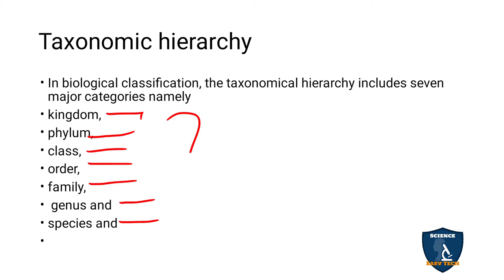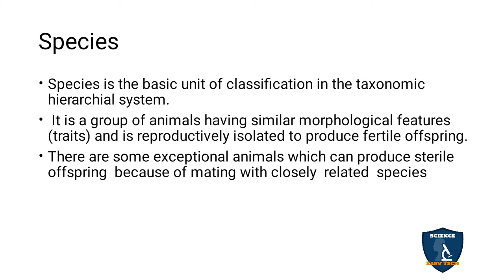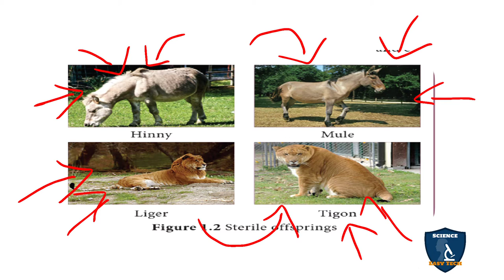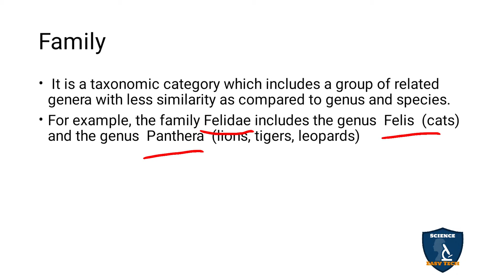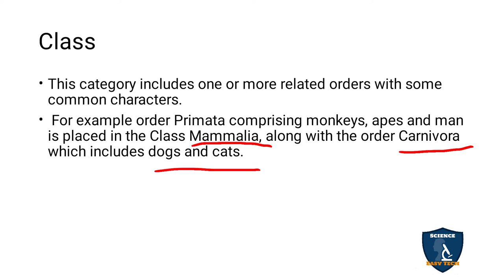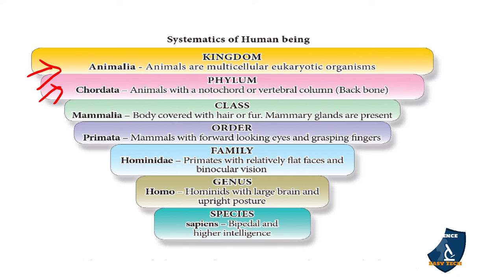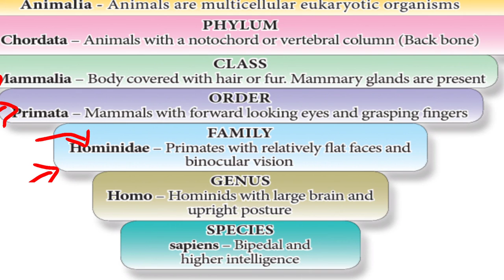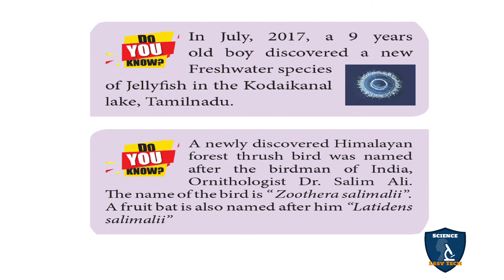Taxonomic Hierarchy in Tamil | The Living World | Zoology | Class 11 | TNSCERT | NEET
Taxonomic Hierarchy in Tamil | The Living World | Zoology | 11 Class | Science Easy Tech
Subject: Biology- Zoology
Class: 11
Unit : 1
Chapter 1: The Living World
Syllabus: TNSCERT
Topic: Taxonomic Hierarchy in Tamil
Taxonomic hierarchy
Species
Genus
Family
Order
Class
Phylum
Phylum
Kingdom

Aschelminthes I Kingdom Animalia I Zoology Class 11 | TNSCER forT/CBSE | NEET